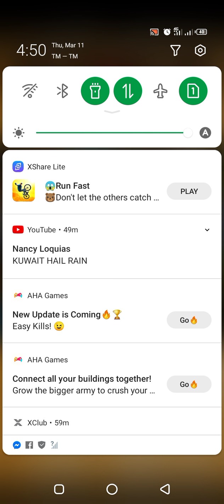March 22, 2021